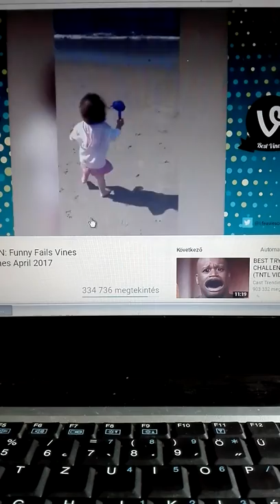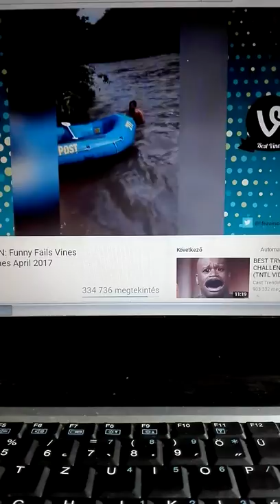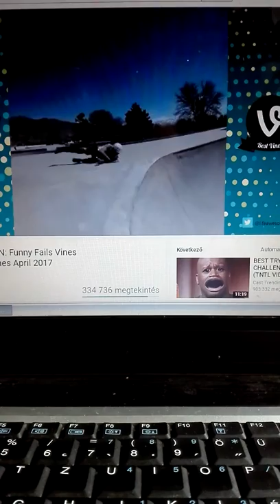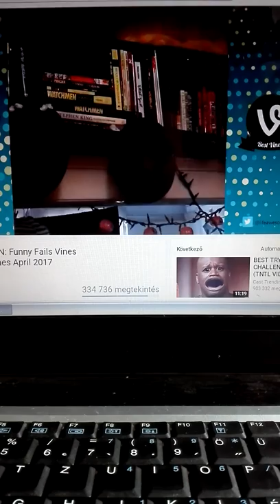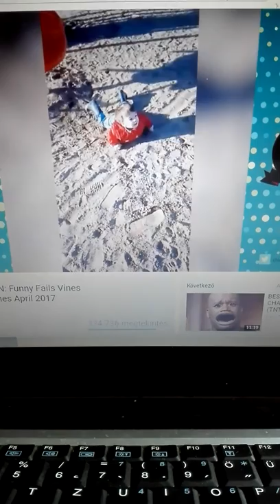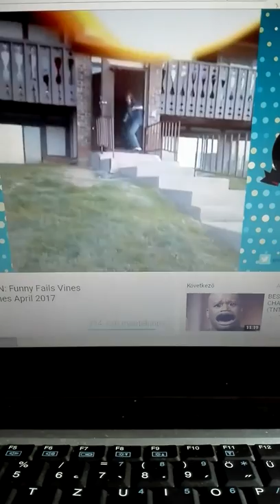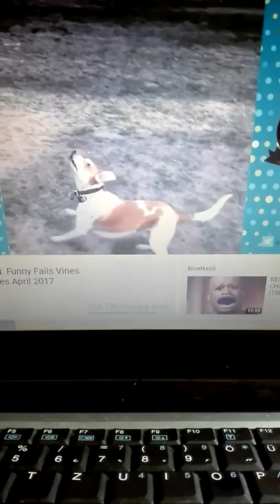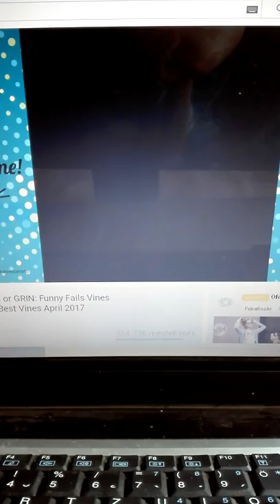Try not to laugh!